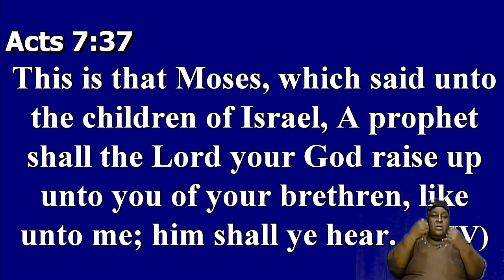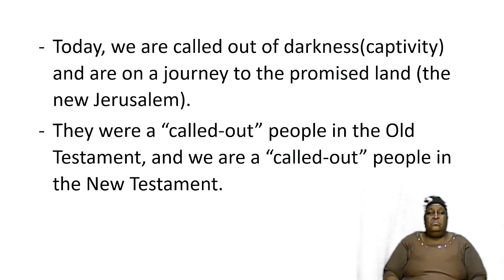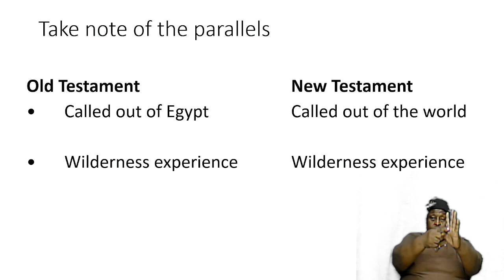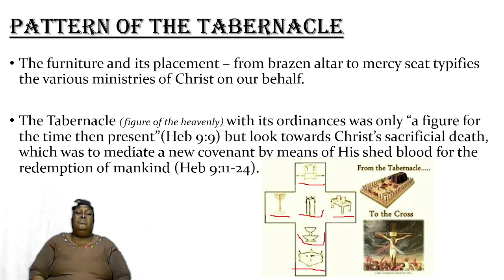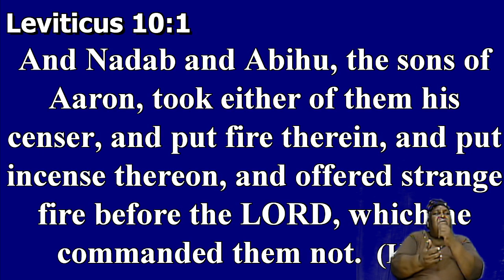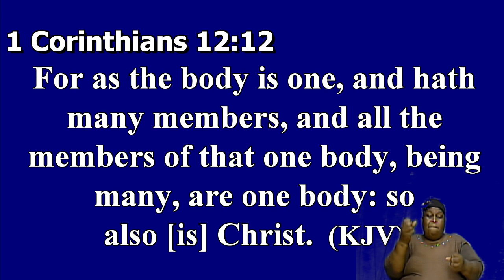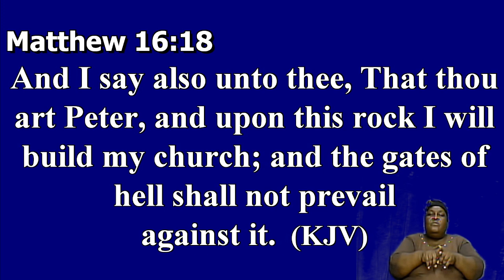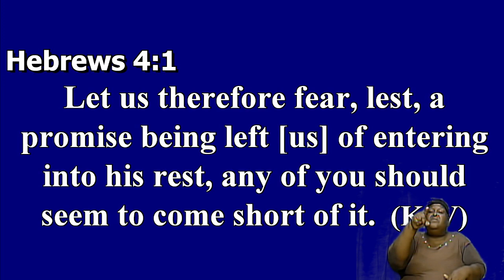March 8, 2023 Wednesday Bible Study [Bishop Garfield Daley] "The Church"